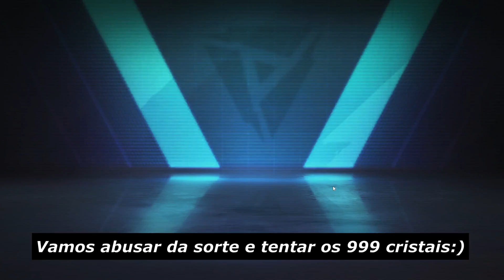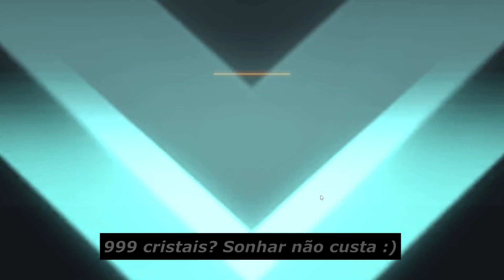Saiu a melhor skin | Farlight 84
se gostaram do vídeo não esqueçam subscrever o canal e deixar aquele likezito